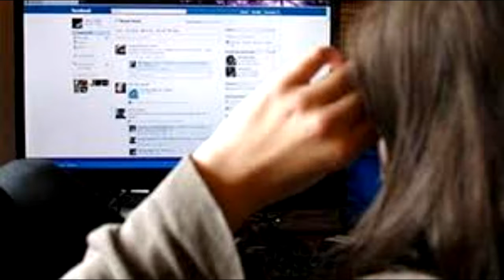24 कॉलेज छात्राओं को वीआईपी के समक्ष पेश किया, नेता प्रतिपक्ष ने की सीबीआई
Chief Minister Kamal Nath is himself monitoring the Honey Trap case. He took the full report from SIT Chief Sanjeev Shami, who was investigating on Thursday. It is being told that he also put before the Chief Minister some serious topics related to the big politicians, IAS and IPS officers associated with Honey Trap. Apart from this, the CM has also called ministers to the CM House and got a separate talk and got feedback. Investigation sources say that the women caught in the honeytrap have admitted that they forced 24 college-going girl students to appear before politicians and bureaucrats. it was done. Monica Yadav is considered one of these. Here, there is also talk of big businessmen trapped in the capital. Also, caught women can soon reveal their names. Leader of Opposition in Honeytrap case Gopal Bhargava has demanded a CBI inquiry. He said that the case is related to states like Rajasthan, Chhattisgarh, Madhya Pradesh, so it should be investigated by the CBI. He also said that the government is ready to discuss the matter in any of the next sessions if it wants to get it vacated. The state government has vacated the flat in Ghaziabad of Cyber ??Cell in Delhi. DGP VK Singh also summoned a senior IPS officer in the case and reprimanded him. Also asked, after whose permission was this flat taken and what was the reason for taking the flat so far? There is also news of giving notice to IPS. According to sources, women and women accused in this case often used to go to Delhi-Rajasthan. Police have found clues about their stay in Delhi and VIP arrangements in the investigation. It was then revealed that the cyber cell in Delhi had rented a flat in a posh area of ??Ghaziabad in the name of government work.